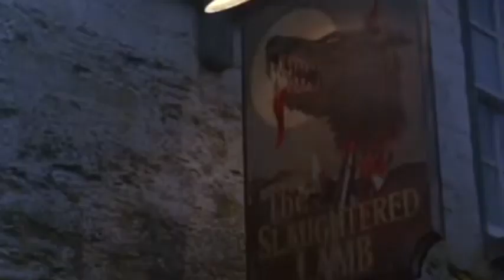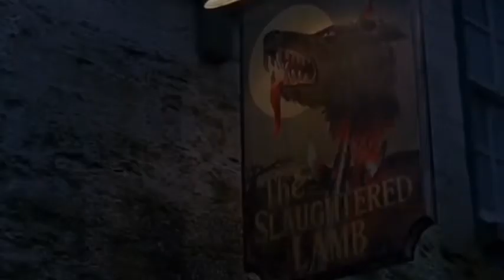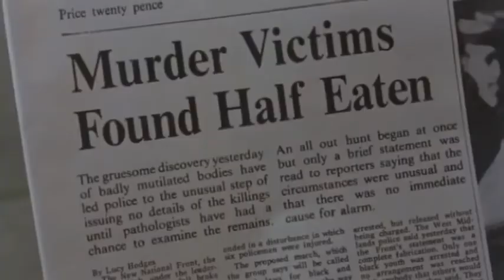An American Werewolf in London featuring METAMORPHOSIS music TRANSFORMATION scene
I am trying my best to grow this channel and get decent viewing numbers, so after watching this video, if you like what you saw them please hit the thumbs up and share to 3 of your friends.
Thanks.
Here is my fan tribute to what I think is the very best Werewolf Film ever!
The Music you hear is Elmer Bernstein's composition from the movie played on piano by myself - at the TRANSFORMATION scene the actual original Music from the film (not played by me) has been inserted over the metamorphosis scene to allow you hear what the test audience would have heard before Landis changed it to Blue Moon.

I will always have a found place for this movie in my heart.

"My other special Videos at the link below"